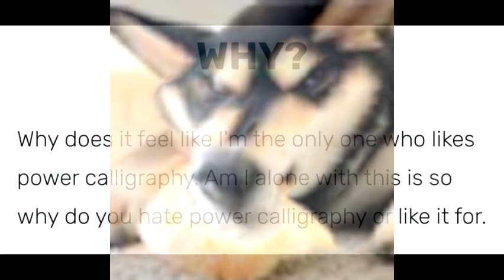WHY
Why does it feel like I'm the only one who likes power calligraphy. Am I alone with this is so why do you hate power calligraphy or like it for.